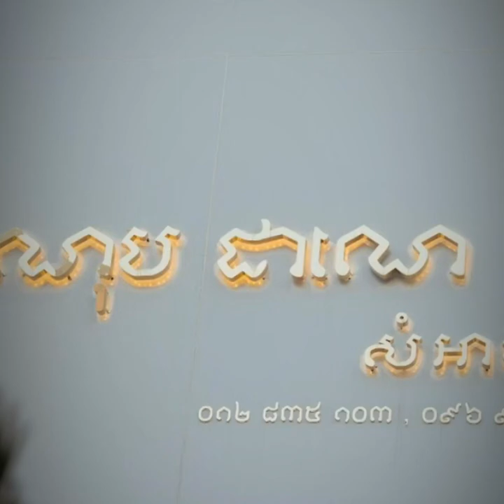ណុប​ ដាណេសម្អាងការ​ -Nob Dane SamAngkar ( ឈុតកូនកំលោះក្រមុំ/ Khmer Wedding Dress)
ថ្ងៃដែលគ្រប់គ្នាប្រាថ្នា​ បាន​ទទួល​ផ្កាស្លាពីមនុស្សជាទីស្រលាញ់

រៀបចំដោយ​ ណុប​ ដាណេសម្អាងការ​
Nob Dane Samangkar-Nob Dane Embellishment